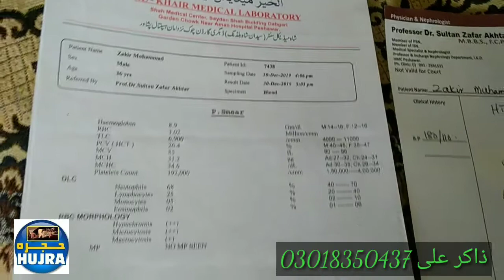amolas yousafjan# صوابی ذاکرمانیری بالا شگئ گاڑ کا رھائشی جوکہ گردوں کہ موذی بیماری میں مبتلا ہے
صوابی
ذاکرمانیری بالا شگئ گاڑ کا رھائشی جوکہ گردوں کہ موذی بیماری میں مبتلا ہے اور کسی مسیحا کے انتظار میں ہے کہ کوئی آکر اس غریب کا علاج کریں مہربانی کرکے آگے شیئر کریں تاکہ کوئی مسیحا آکر اس غریب کی مدد کرسکے شکریہ۔